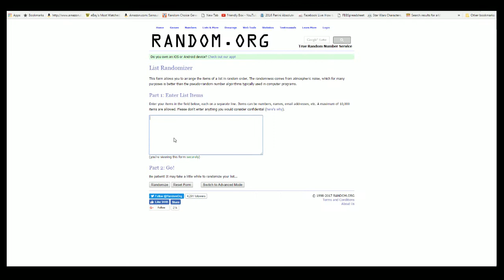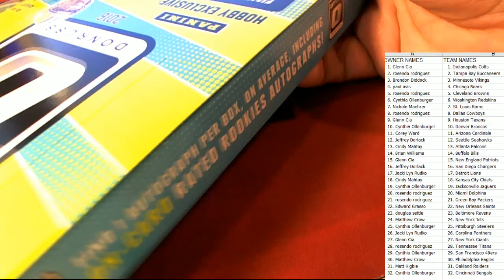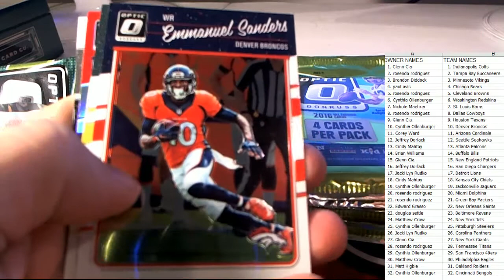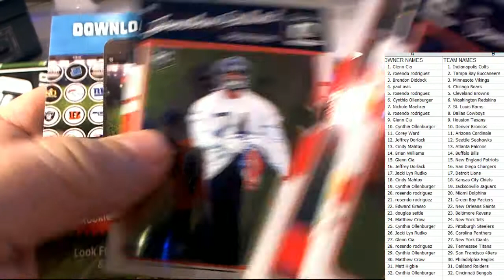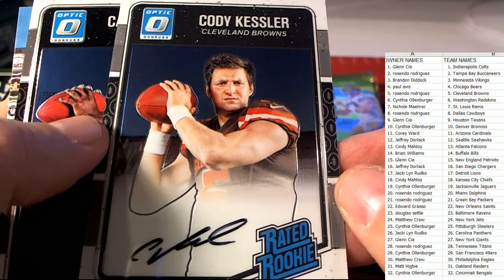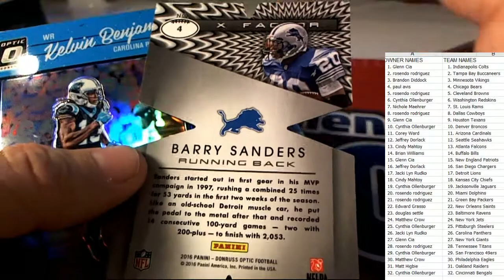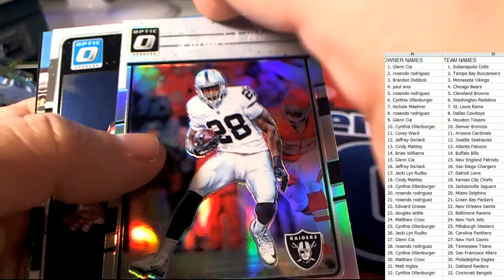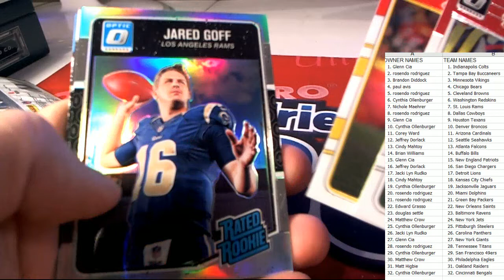2016 Panini Optic Football ID 16OPTICFB302